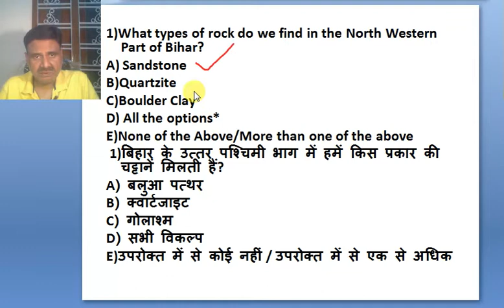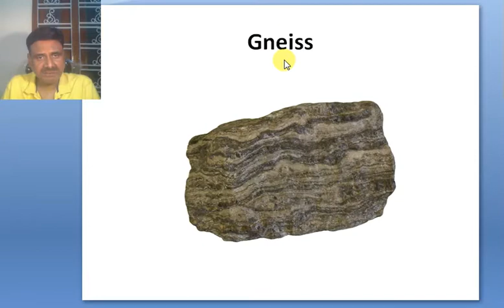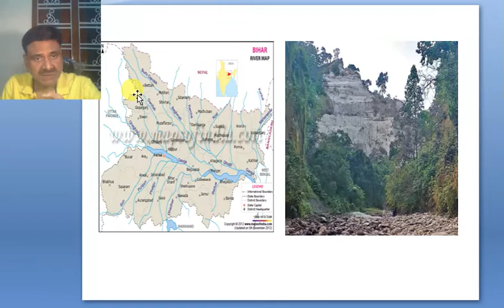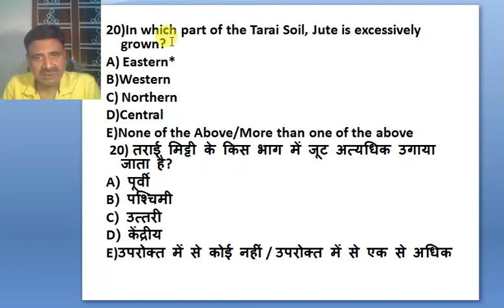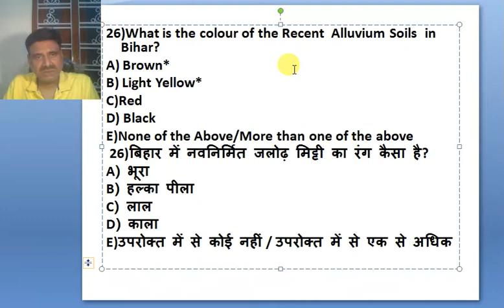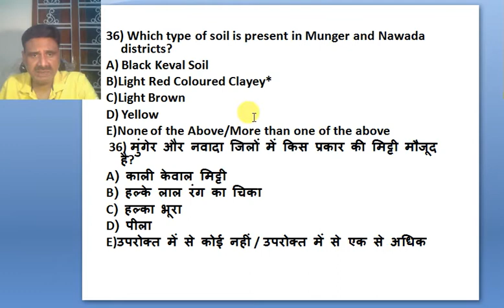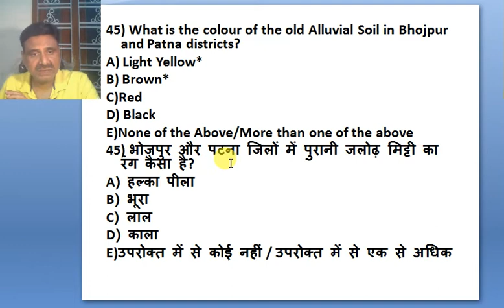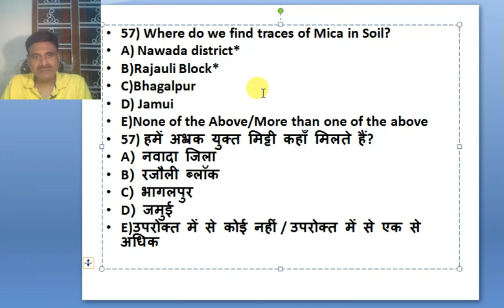BPSC P.T. - BIHAR SPECIAL -SOILS OF BIHAR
K.S.IAS ACADEMY
BPSC P.T. TEST SERIES
TEST 9 SECTION E -SOILS OF BIHAR